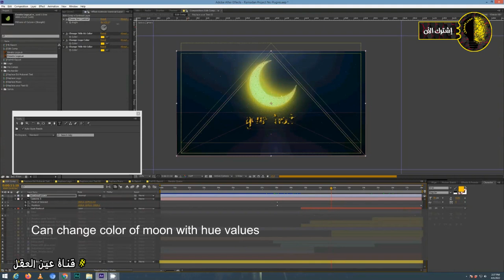انتظروا الكارثة التى ستحدث فى النصف من شهر رمضان العالم سيهتز ؟ أفيقوا يا عرب ؟